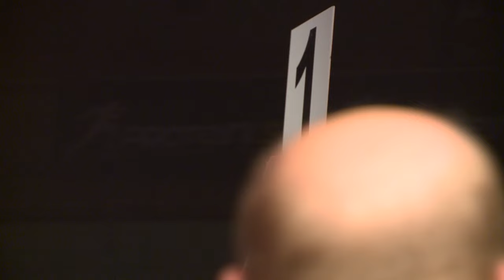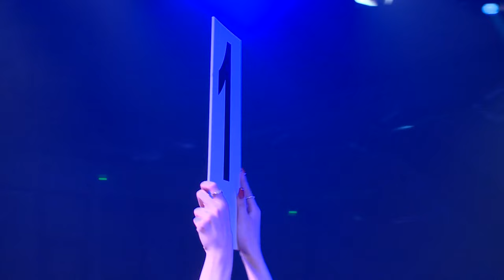Gala Fight Night Kranjska Gora 2015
Gala Fight Night - Kranjska Gora 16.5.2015
Borba Denisa Chorchyp - klikni na 52:11